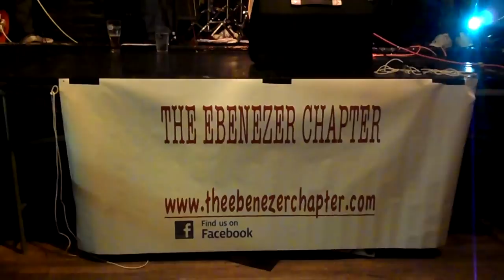THE GIRL WHO CAME FROM NOWHERE (Original) THE EBENEZER CHAPTER,The Railway Club,19/8/2011.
'The Girl Who Came From Nowhere' by Paul deMarco,is performed,by The Ebenezer Chapter,Live at The Railway Club,Holyhead,on the 19th August,2011...special thanks to Alan Jones, for filming.